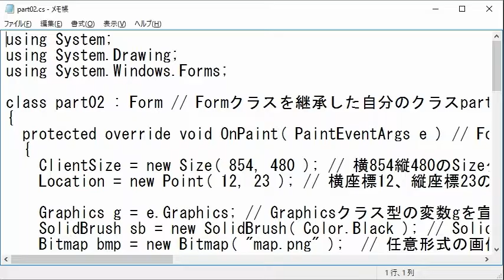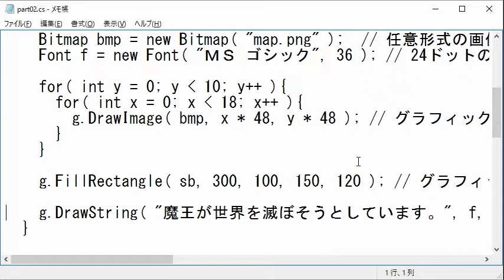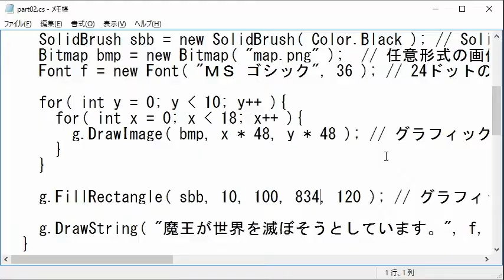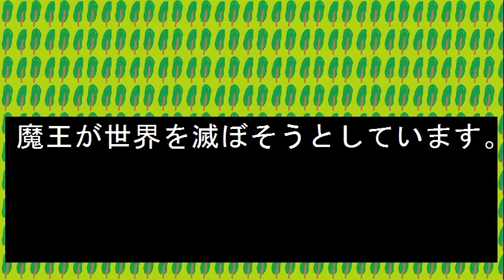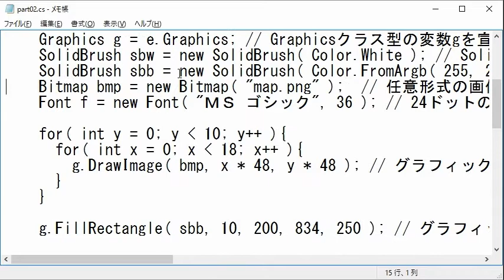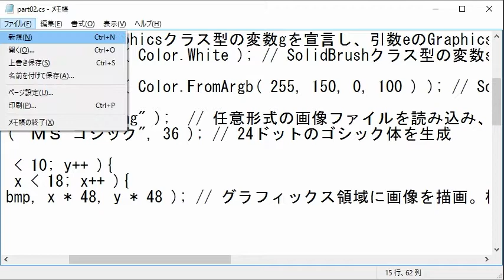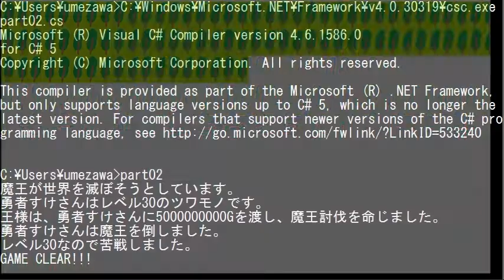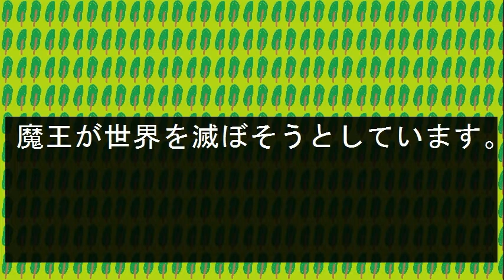メモ帳でC#超入門 #17 色の作成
見た目だけはゲーム画面っぽくなっていきます。